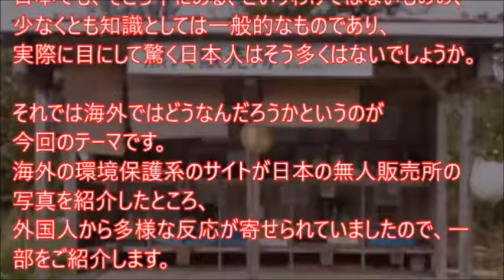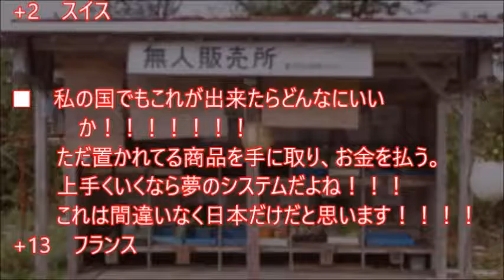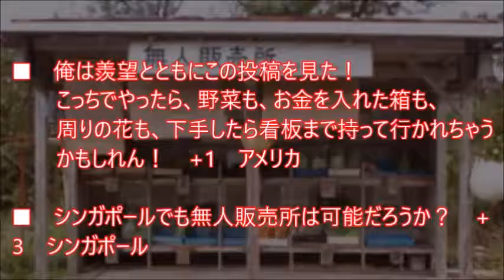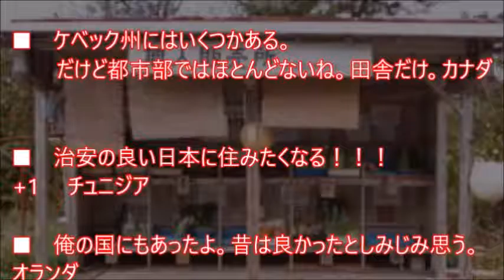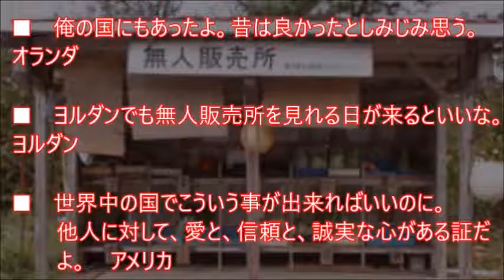【海外の反応】日本人は誠実な民族だから…無人販売所の存在に外国人から驚きの声！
売る側と買う側の信頼で成り立つ無人販売所。
日本でも、そこら中にある、というわけではないものの、
少なくとも知識としては一般的なものであり、
実際に目にして驚く日本人はそう多くはないでしょうか。

海外の反応、
日本で起きている実話

お勧め動画

海外の反応「体が震えるくらいの衝撃を受けた…」 1300年の歴史を持つ木組みの技術に外国人が驚嘆

【実録】感動する海外「だって日本は素敵だから…」外国人が日本を離れたくない理由が切実【海外が感動する日本の力】

【海外の反応】「安心しろ日本人！」海自「中国海軍が日本領海に侵入したら喜んでお相手する」中国人の反応

BABYMETAL  海外の反応　イギリス最大級のロックフェス2016のライブが大成功ww

海外の反応「なんて人の心を惹きつける光景なんだろう」 女子学生の弓道の技術に外国人が感銘

引用元
音楽